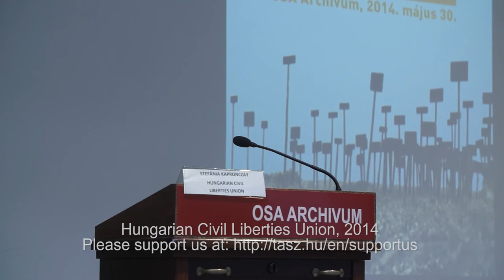István Rév, Director, Open Society Archives @INCLO 2014.05.30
2014 májusában nemzetközi elismerésben részesült a TASZ, ugyanis az INCLO (International Network of Civil Liberties Organizations) társelnökévé választották dr. Kapronczay Stefániát, a TASZ ügyvezető igazgatóját.

Az INCLO szabadságjogi szervezetek nemzetközi hálózata, amely azért működik, hogy nemzetközi szinten is támogassa az emberi jogi szervezetek saját országukban végzett tevékenységét, felerősítse hangjukat.

Hallgassátok meg az INCLO által szervezett program előadásait és panelbeszélgetéseit a szabadságjogok témájában.